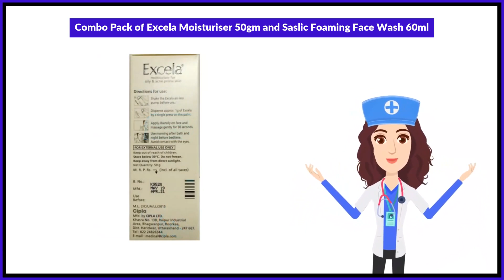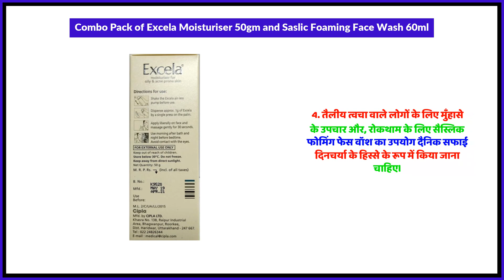Combo Pack of Excela Moisturiser 50gm and Saslic Foaming Face Wash 60ml Uses in Hindi | Side Effects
Combo Pack of Excela Moisturiser 50gm and Saslic Foaming Face Wash 60ml Uses in Hindi | Benefits | Side Effects | Dose